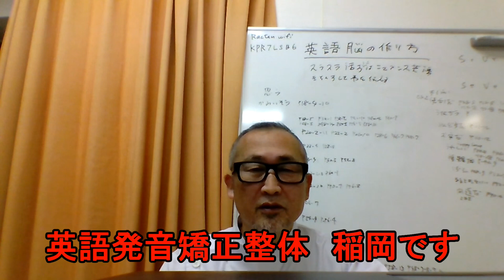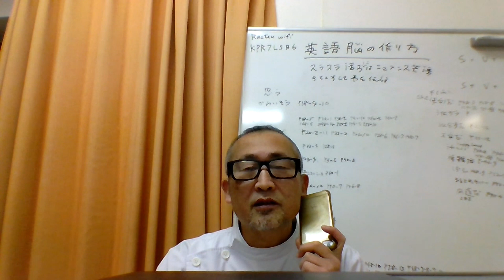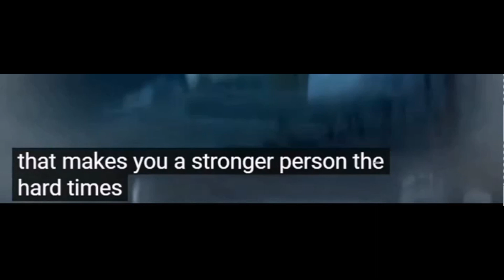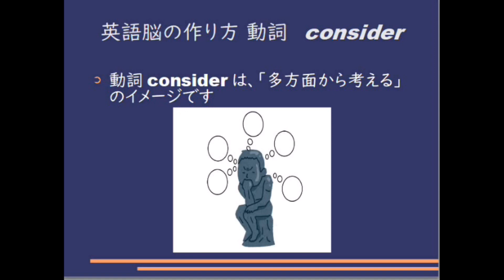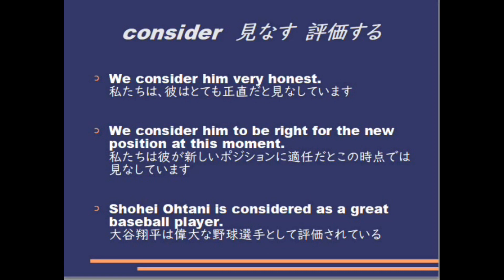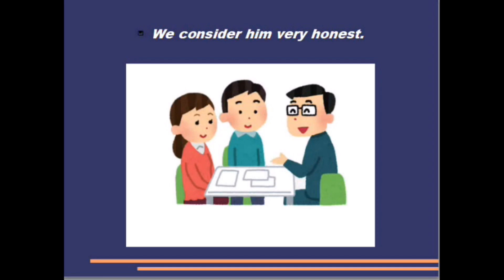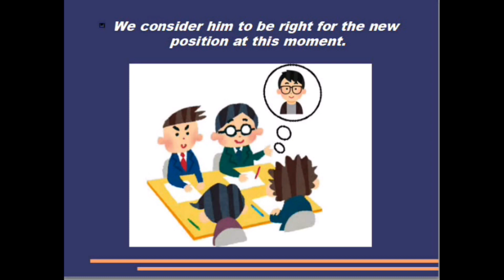毎日シャドーイング365 ＃842 シャドーイングで英語脳を作る！！シャドーイング / 英語脳の作り方 / 英語学習法 /